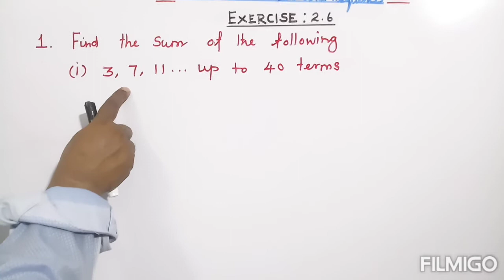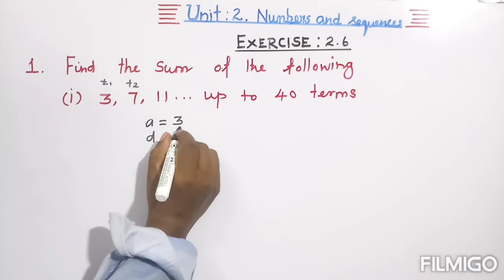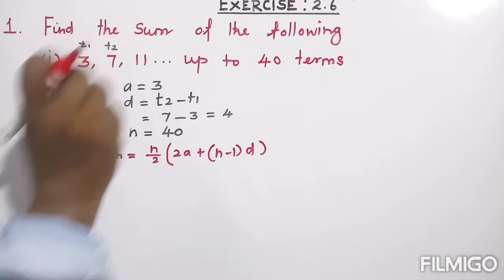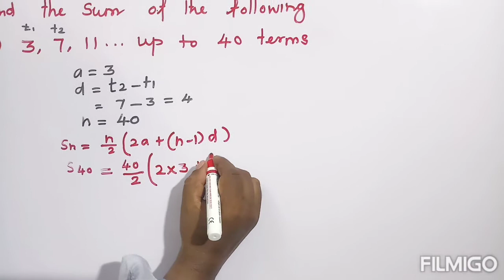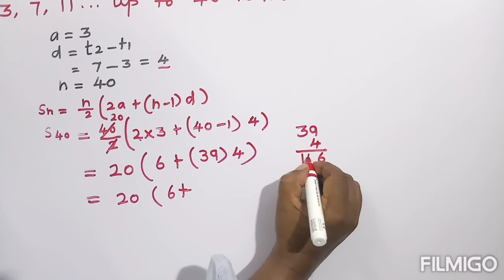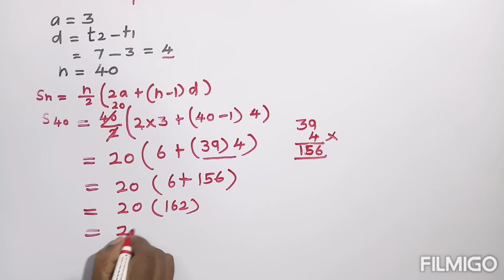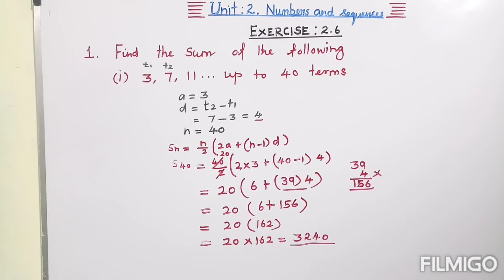10th std maths Numbers and Sequences Exercise :2.6 Que. 1(i)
Chapter 2
To find sum of the "n" terms